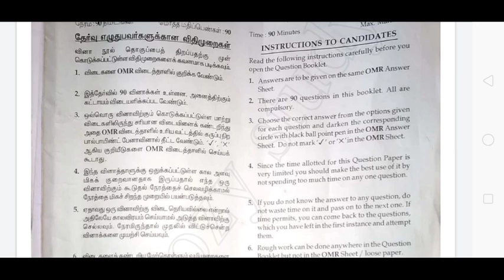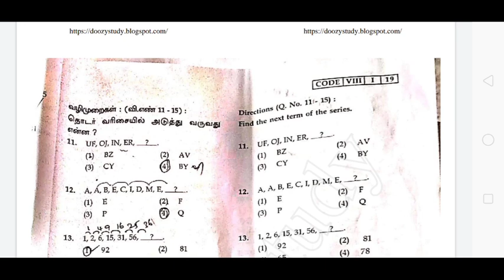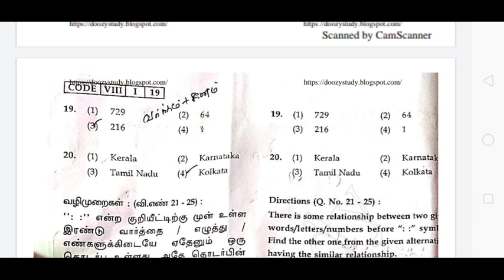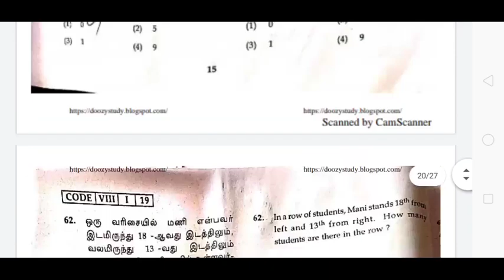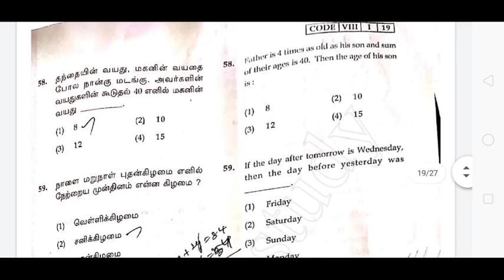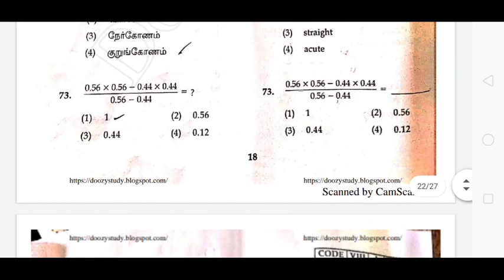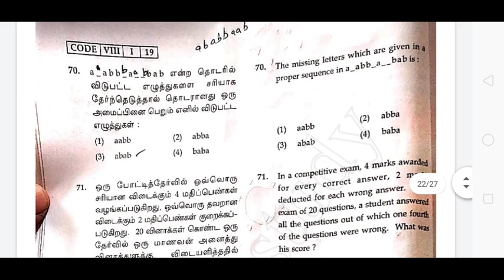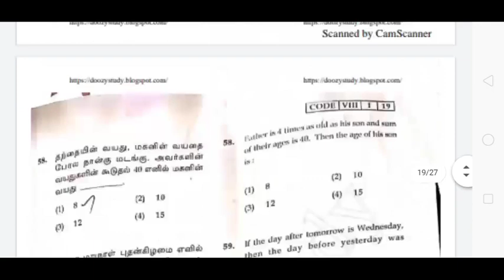NMMS MAT EXAM ANSWER KEY 2019 | 5 minute maths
NMMS MAT EXAM ANSWER KEY 2019

♻️ *(NTSE) தேசிய திறனறித் தேர்வு வினா மற்றும் விடைகள் விளக்கத்துடன்*

*MAT/SAT Question Paper and Answer key*

🪀 *அதிக நண்பர்களுடன் பகிருங்கள் யாருக்காவது பயன்படும்*